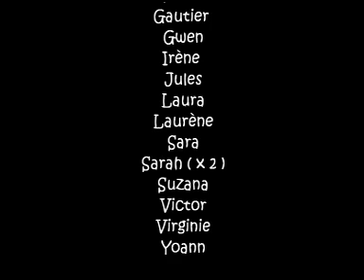Soirée Yoann Juin